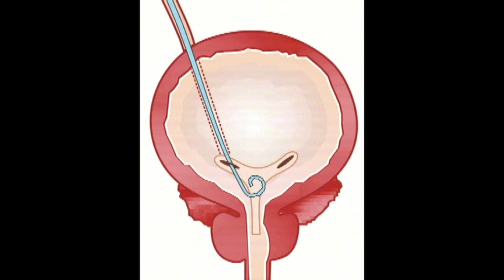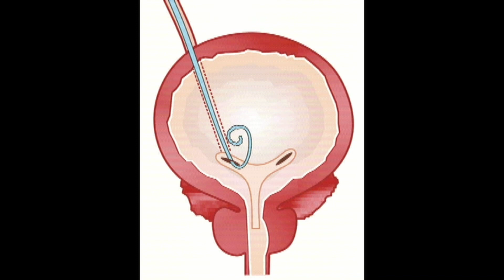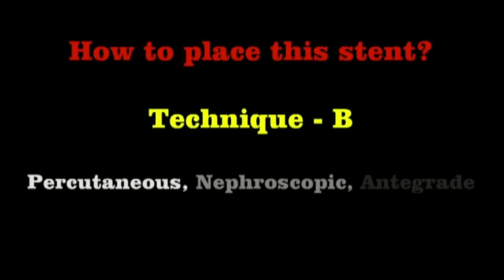Blueneem's Dalela Triple J Ureteral Stent - Procedural Video By Dr Diwakar Dalela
Product:
Dalela Triple J Stent

Operating Surgeon:
Dr Divakar Dalela
Lucknow

Innovated By:
Dr Divakar Dalela
Lucknow

Manufactured By:
Blueneem

Blueneem presents Dalela Triple J Ureteral Stent, with 'J' like bend at bladder end, resulting in bend at the lower coil of stent getting directed towards the dome, and away from the sensitive trigone.
 Thermosensitive, advanced PU material used for construction makes the Stent stiffer at room temperature, promoting pushability for stent deployment, and becomes softer at body temperature enhancing patient comfort.